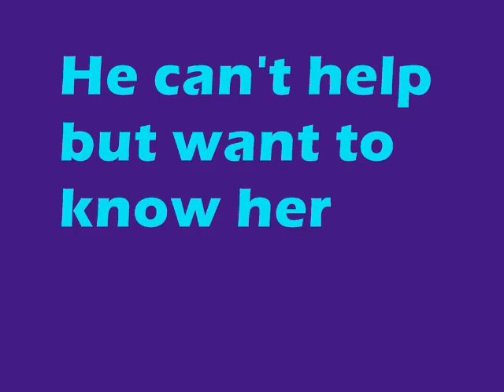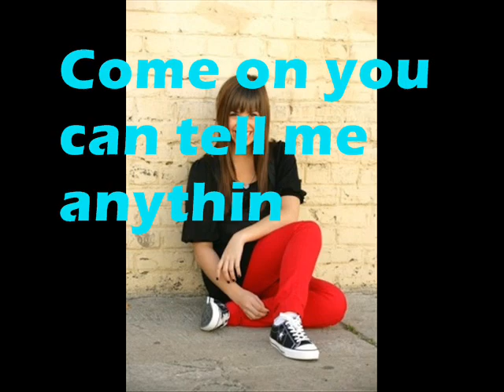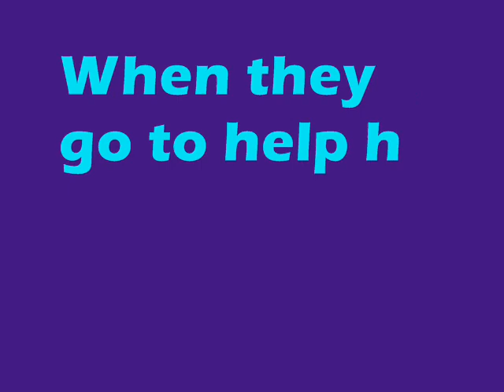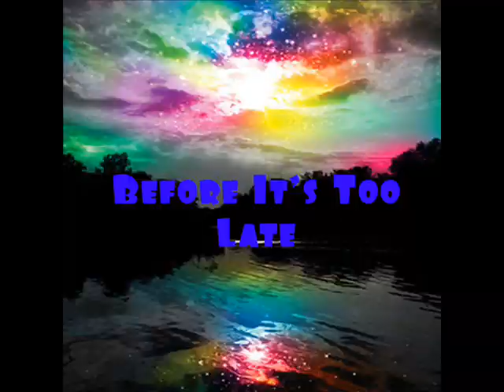Before It's To Late Trailer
Ok guys things you'll need to know

Cast:
Ashley Tisdale- Amy Raid
Miley Cyrus- Cameron Peirce
Cody  Linley- Shane Peirce
Nick Jonas- Nate Adams
Demi Lovato- Nicole Adams
Selena Gomez- Carlee Gray
Joe Jonas- Lance Gray
Kevin Jonas- Bradin Gray
Emily Osment- Layla Woods
David Henrie- Aiden Torrez
Vanessa Hudgens- Bailee Torrez
Zac Efron- Caleb Brant

Siblings:
Nick & Demi- Nick older
Cody & Miley- Twins
Kevin & Selena & Joe- Kevin oldest Selena youngest
David & Vanessa- Vanessa older